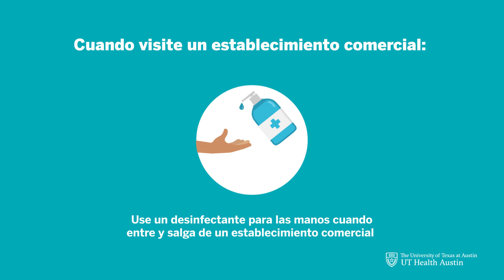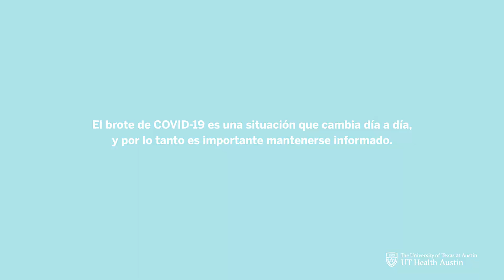COVID-19: Precauciones que debe tomar cuando salga de casa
Mientras continuamos buscando soluciones en medio del brote de COVID-19, recuerde que debe tomar precauciones cuando salga de casa para ir al trabajo o por motivos personales. Estos consejos pueden protegerle a usted y a su familia para evitar que se contagien.